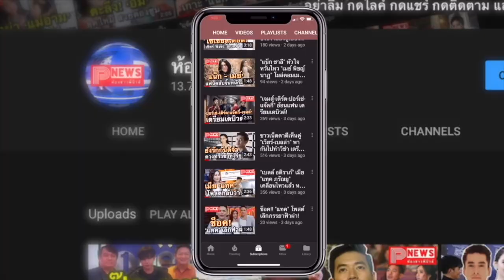ห้องข่าวพีนิวส์ | 'ไบร์ท-วิน'ปลื้มครบ1ปีเติบโตพร้อมแฟนๆ ซุ่มฟิตหุ่นอวดกล้ามเพื่อแฟนๆ